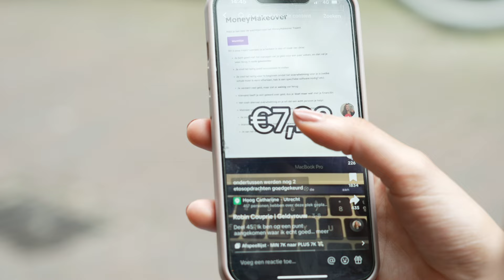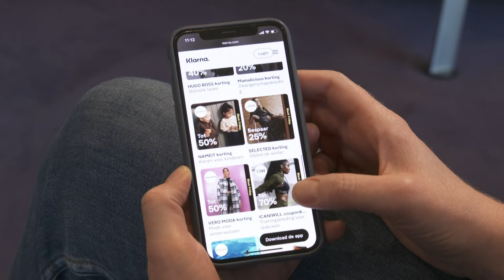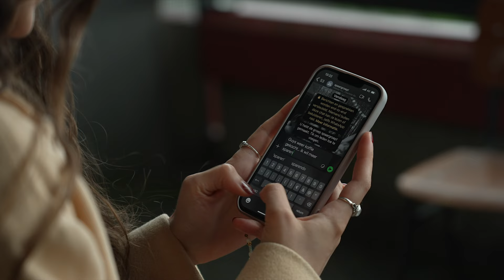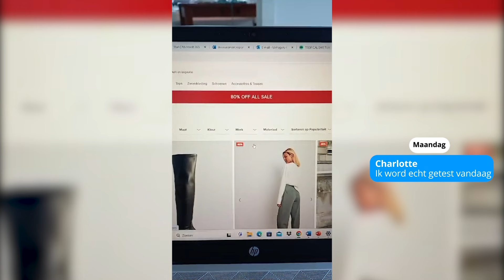Minder impulsaankopen doen? Begin een spaargroep met je vrienden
Treats: ze zijn overal te vinden. Iedereen trakteert zichzelf weleens op een lekker koffietje tijdens een lange overstaptijd of op een goed belegd broodje na een lange werk- of studiedag. We laten ons vaak verleiden door impulsaankopen, vooral wanneer treats zo toegankelijk zijn. Een kleine impulsaankoop zoals een treat voelt vaak als een beloning na een lange dag, maar het kan een gewoonte worden.

We 'treaten' onszelf er aardig op los, maar een spijtgevoel achtervolgt vaak na zo’n kleine impulsaankoop, blijkt uit onderzoek van de SNS. We geven gemakkelijk toe aan treats, omdat de drempel voor impulsaankopen zo laag is. Deze treats maken je even blij, maar dat geluksmomentje is van korte duur, waardoor je al snel weer een nieuwe impulsaankoop wilt doen. Patrick Wessels, consumentenpsycholoog, legt uit dat treats ons even gelukkig maken, maar dat dit gevoel snel verdwijnt, wat leidt tot nieuwe impulsaankopen.

Kan dit voor problemen zorgen? Manon is snel te verleiden tot het kopen van treats. Al die koffie, koekjes en jurkjes, gekocht door impuls, lopen aardig op en resulteren in hoge Klarna-schulden. De impulsaankopen zijn zo verleidelijk dat zelfs die schuld haar niet weerhoudt van nieuwe treats. Ze blijft vastzitten in een cyclus van treats en impulsaankopen, met nare gevolgen, zoals huurachterstand.

Is er een manier om de treats te weerstaan? Kassa-stagiaire Veerle test dit uit met haar vrienden. Ze probeert een nieuwe methode: een online spaargroep. Deze spaargroep helpt mensen bewust om te gaan met hun geld, en zo impulsaankopen zoals treats te vermijden. In deze spaargroep delen deelnemers hun doelen en motiveren ze elkaar om te sparen in plaats van geld uit te geven aan treats.

Het idee van een spaargroep blijkt effectief voor velen, want door de sociale druk en steun kunnen mensen hun neiging tot impulsaankopen verminderen. Misschien is het tijd om een spaargroep te overwegen voor iedereen die moeite heeft met het weerstaan van treats.
Kassa is het consumentenplatform van BNNVARA. Problemen met verzekeringsmaatschappijen en banken, maar ook zaken als lachgas, fillers, phishing en ransomware komen voorbij. Individuele klachten behandelen we in de Belbus en we testen regelmatig verschillende producten & diensten.

Kassa bestaat al sinds 1989 en wordt gepresenteerd door Amber Kortzorg en Mai Verbij. Iedere zaterdag om 19.15 te zien op NPO 2. Of elke donderdag om 16.00 op dit kanaal!

Het laatste consumentennieuws, hulpartikelen en het consumentenforum Vraag & Beantwoord vind je op onze